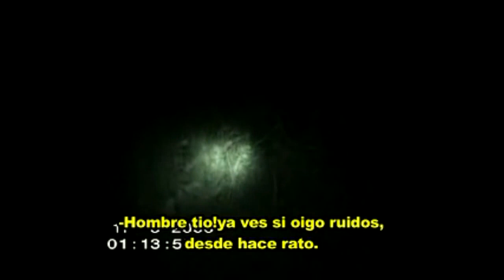DONT WATCH AT NIGHT!! Scariest Supernatural Clips Pt 2 (Ghosts Attack, Skunk Ape, Bigfoot)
Top 5 Unexplained Videos On YouTube Pt 1 (Ghosts Attack, Skunk Ape, Invisible Soldier, Bigfoot, Gnome)

Top 5 Scariest Supernatural Clips

Countdown List

2 - FAKE OR REAL?! GHOST ATTACK VIDEO, CAUGHT ON CAMERA! Aggressive Spirit Attacks Man Caught On Tape:

Song: Creeping In The Woods By Brian Stiroh

Please ignore (tags):
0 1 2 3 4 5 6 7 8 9 slenderman slender man 911 calls AllTIme10s AllTime10 List25 Most Funny Hybrid Librarian  Fails Funny Scary Creepy UFO Most Watched Football World Cup Slenderman Mysterious Mystery Halloween Horror, evil, scary creepy orchestral music Mexico Chilling powerful effects spooky glockenspiel Horror in dark places ramped up horror Psycho nightmare fear everywhere Freddy Jason elm street Edgy Foreboding evil Cinematic Evil Horror Dark Scary Haunting Ominous Halloween Dangerous Edgy Anguished Restless Nightmare Eerie Ghosts Psychological Terror Sinister Mysterious soundtrack Threatening Satanic Paranormal crime psycho intense aggressive mystical dramatic mysterious omen Halloween exorcist creepy thrilling underscore thriller trailer demons suspenseful exciting tense panic frightening Science Viral Videos Hilarious Funny Breathless LOL Twins22